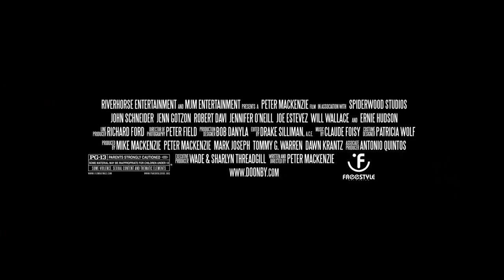Doonby Official Theatrical Trailer Version2.mov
starring John Schneider, Jenn Gotzon, Robert Davi, Jennifer O'Neill. Will Wallace & Ernie Hudson.  Written & Directed by Peter Mackenzie.  Produced by Peter & Mike Mackenzie, Mark Joseph, Tommy Warren, Dawn Krantz, Executive Producers Wade & Sahrlyn Threadgill.  Associate Producers Antonio Quintos, Sterling & Raymond McCall.